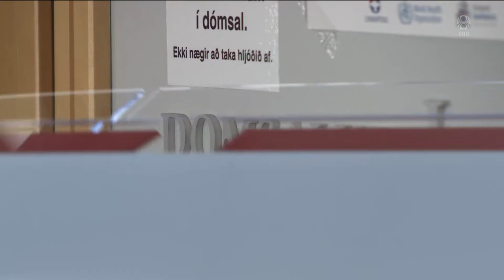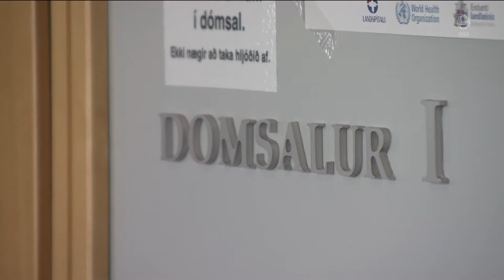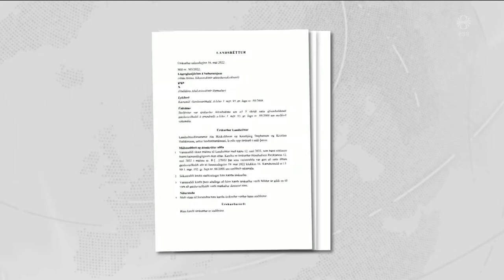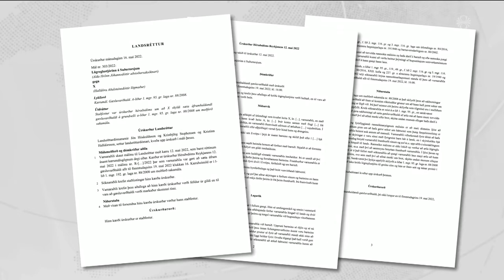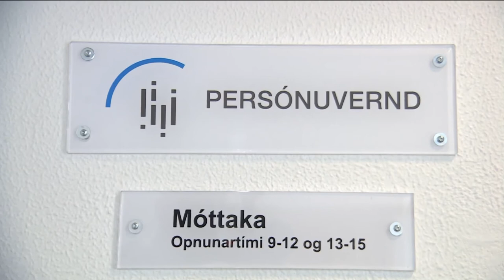Fréttir - 19. maí 2022